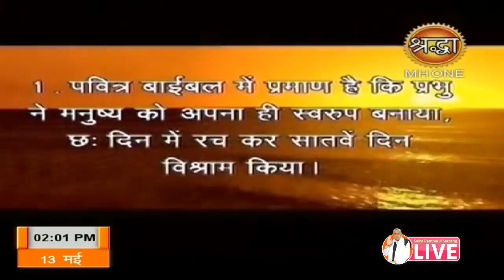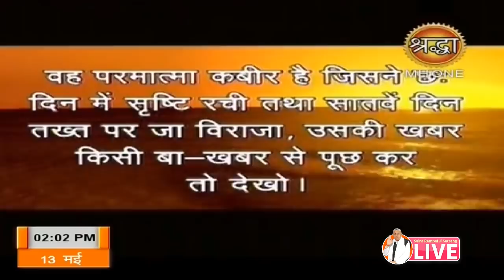Shraddha 13-05-2019 || Episode 742 || Sant Rampal Ji Maharaj